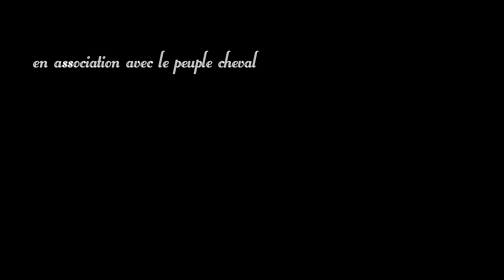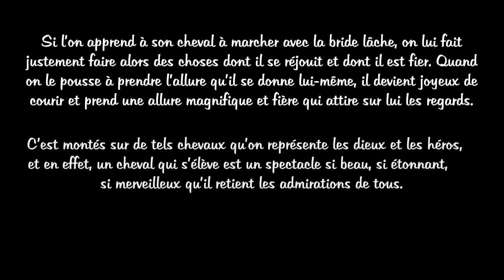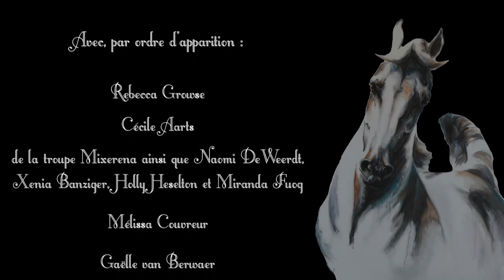Maître Cheval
« Maître Cheval » est un documentaire amateur sur notre relation avec le cheval, considéré comme un ami et un compagnon précieux plutôt que comme l'esclave de nos fantasmes et de nos envies. Ce film clôt une dizaine d'années de recherches personnelles sur la relation équestre que je recherchais, après avoir été profondément déçu par le système de l'équitation ordinaire.

Ceux qui ne se sont pas rapprochés d'un cheval ne peuvent pas comprendre à quel point cet être merveilleux peut changer une vie et la maintenir dans l'espoir. Plus qu'un animal, c'est un compagnon à la douceur et à la sensibilité extraordinaires qui aurait tant à nous apprendre...

Comment considérons-nous pourtant le cheval ? Nous gâchons son cœur si doux et si généreux, le considérant comme un esclave inconscient et stupide, trop bête et trop arriéré pour se rebeller contre la force de l'esprit humain. Mais ne desservons-nous pas ici le jeu de notre prétention ridicule et déconnectée des valeurs de la vie et du partage ; ne serait-ce pas le cheval qui serait le grand sage, le grand frère et le grand protecteur, supportant patiemment nos comportements puérils malgré la douleur que nous lui imposons ?

De nombreuses études ont établi les conséquences et la souffrance causées par les selles modernes à arçons lourds fortement sanglées, autant que les mors appuyant sur un endroit immensément sensible de sa bouche. Nous oublions trop facilement que le cheval est plus encore sensible que nous, physiquement tant qu'intérieurement.

Nous donnons comme exemple la dangerosité du cheval pour justifier un enrênement coercitif nous déconnectant totalement de l'échange et du partage, aveugles que nous sommes devant le fait que si nous ne donnons pas notre confiance au cheval, il ne peut la donner lui-même.

Aucun enrênement ne pourra jamais dominer un cheval, car nous sommes trop faibles en sa comparaison. C'est le cheval qui accepte de subir, en silence. En revanche, il est un enrênement capable d'insuffler au cheval l'espoir et le souhait de nous faire confiance, de suivre nos vœux et de prendre soin de nous plus qu'il ne prendrait soin de lui-même ; cet enrênement est le cœur, le seul véritable lien entre nous et lui, depuis que l'homme et le cheval marchent ensemble...

Note : Le film a d'abord été partagé sur la plate-forme Vimeo, où il est toujours disponible.